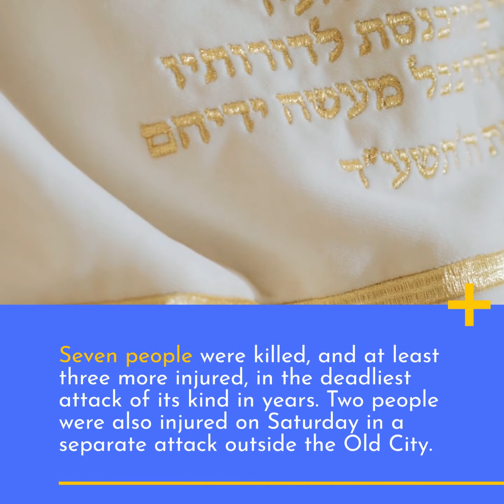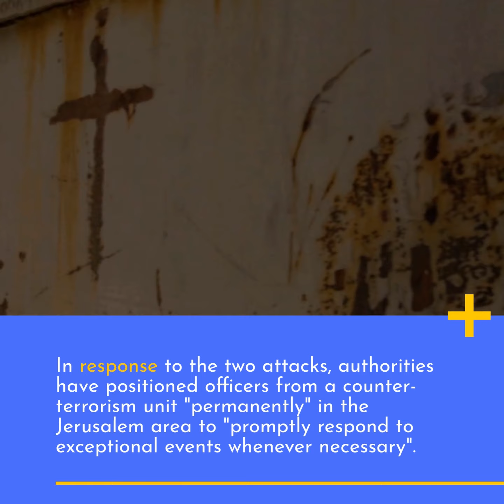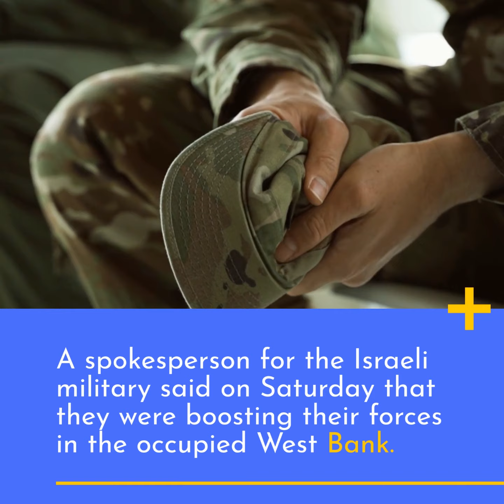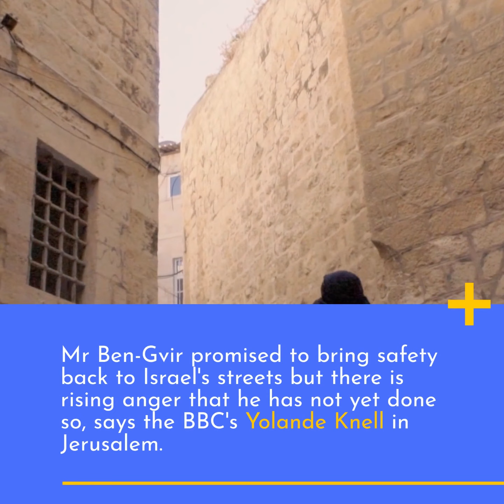Jerusalem synagogue shooting 42 Arrested after deadly attack- News January 2023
Jerusalem synagogue shooting, News, January, 2023, news today, 42 arrested, arrested after. arrested after attack

I say OUR channel because you should feel welcome to drop by anytime and check out any of our videos.